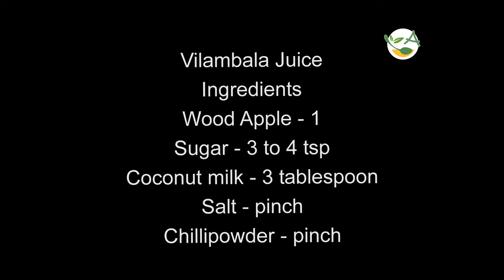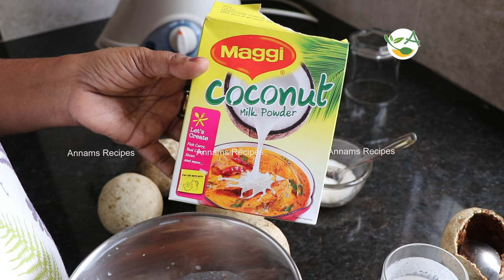விளாம் பழம் ஜூஸ் செய்முறை| Wood apple juice Srilanka / Vilambala juice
Vilambalam Juice | Wood apple juice recipe |விளாம் பழம் ஜூஸ் செய்முறை| Wood apple juice Srilanka.

நோய் எதிர்ப்பு சக்தி தரும் ABC ஜூஸ் | How to make ABC Juice in Tamil? | ABC Juice recipe in Tamil